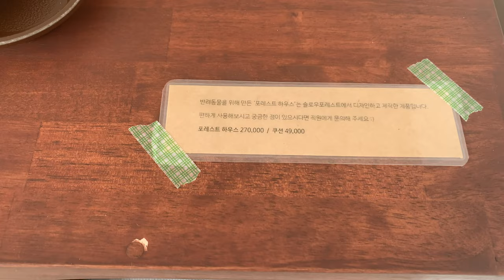[ENG]삼청동 애견동반 슬로우포레스트 브런치/Dog Friendly Cafe in Samcheongdong Seoul SlowForest Wheaten Terrier 휘튼테리어탄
크기 상관없이 애견동반이 가능한 삼청동 슬로우포레스트에 다녀왔어요!
유기견 임시보호도 하고, 수익의 일부는 유기동물 구조/치료도 하시는 마음 따뜻한 곳이예요.

날이 풀리고 코로나도 풀리면 탄이와 자주가기로!

Tan had brunch at Slow Forest and met new cute friend :)

🥐 슬로우포레스트 Slow Forest
🐕 모든 공간 애견 동반 가능 (목줄 필수)
📍 삼청로 5길 20